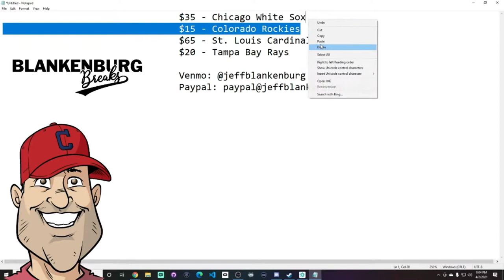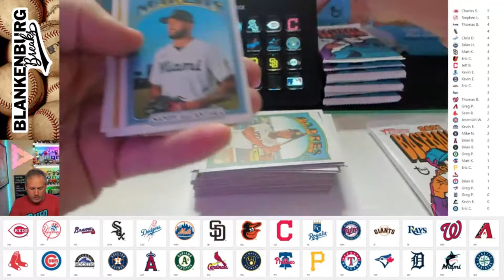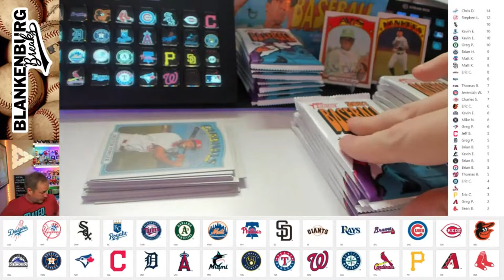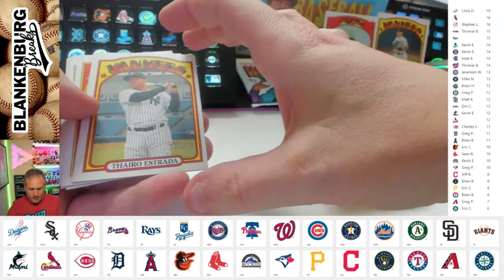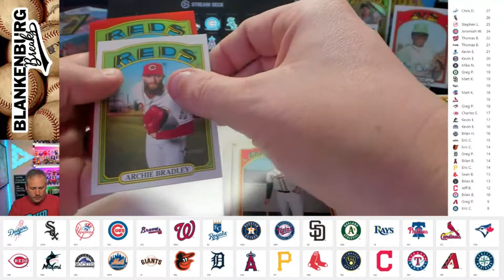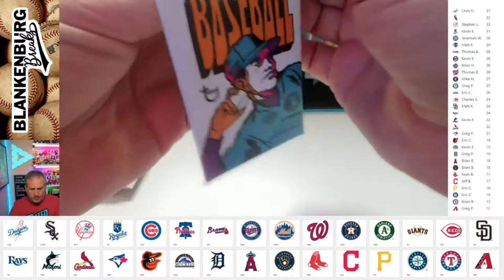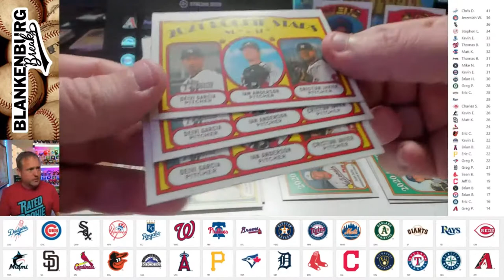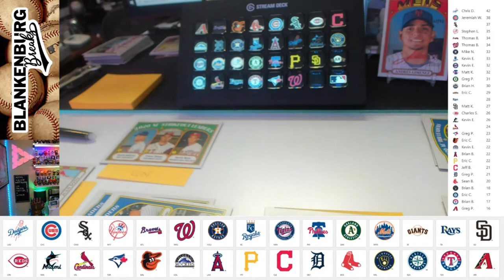Blankenburg Breaks #6 - April 2, 2021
We are cracking open 4 boxes of 2021 Topps Heritage tonight!